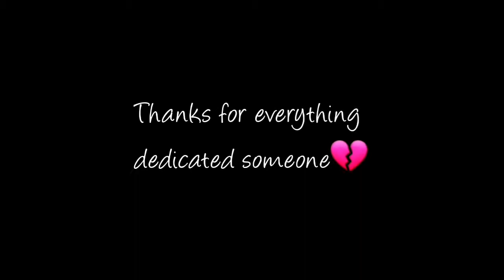Main dhuund ne ko zamane main FREE FIRE Next Level editing🔥👽